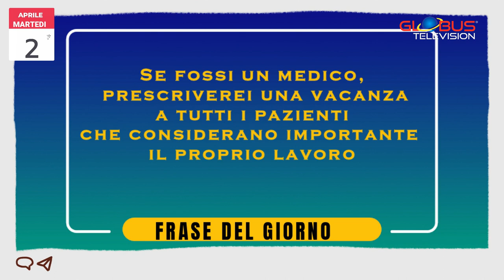Appuntamento con le Stelle: OROSCOPO 2 Aprile 2024 GLOBUS TELEVISION